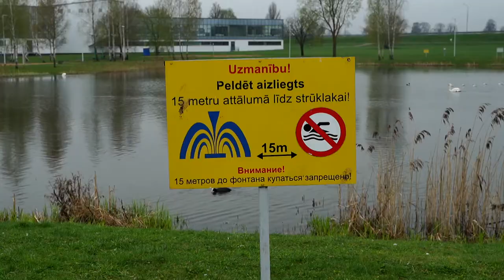Daugavpils parkos un skvēros atsāk darboties strūklakas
Tuvojoties vasarai, Daugavpils parkus un skvērus pamazām sāk piepildīt ūdens strūklu jautrā čalošana. Šogad daugavpiliešu acis priecēs piecas strūklakas dažādos pilsētas mikrorajonos un ūdens kaskāde Rīgas ielā. Komunālās saimniecības pārvaldes un SIA “Daugavpils ūdens” speciālisti  gatavo visas iekārtas jaunajai sezonai.
Pirmā sāka darboties pilsētas lielākā strūklaka Dubrovina parkā. Tā jau priecē garāmgājējus, taču nākamnedēļ sadarbībā ar pilsētas māksliniekiem paredzēti vēl nelieli regulēšanas darbi, lai sinhronizētu strūklu darbību, un, iespējams, radītu nedaudz savādākus “ūdens rakstus”.